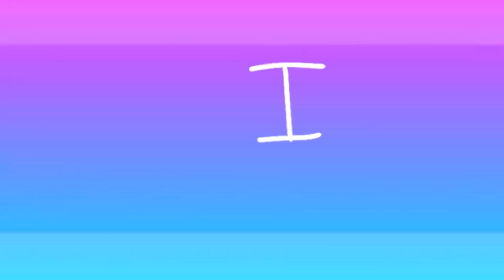I don't wanna be - Meme ~Flipaclip